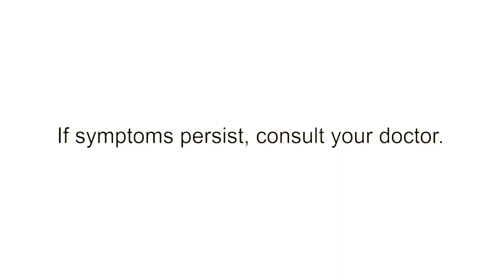Top 3 funny parody video (Block & White, The legal wife and i-fungisol mo) Non-copyright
11-Philos | HUMSS | Naga College Foundation